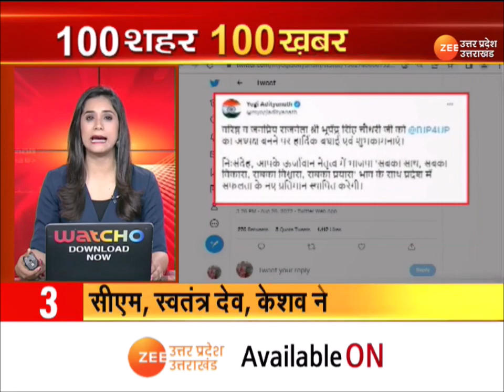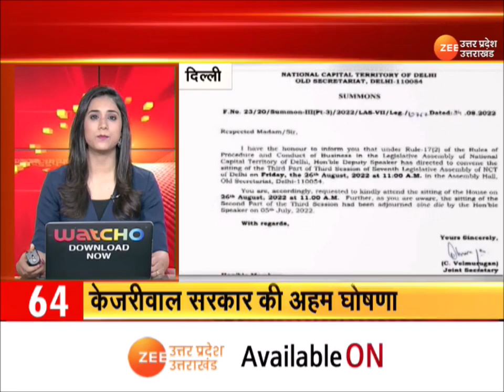SuperFast News : देश-दुनिया की 100 बड़ी ख़बरें | CM Yogi | PM Modi | Latest Hindi News